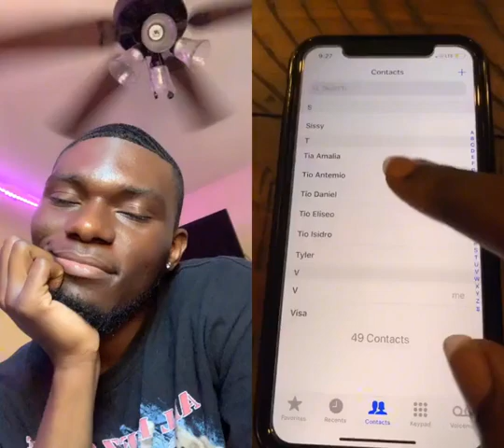Tyshonlawrence - duet with @wot.dennis lol normally FaceTimes with my boyfriend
duet with @wot.dennis lol normally FaceTimes with my boyfriend